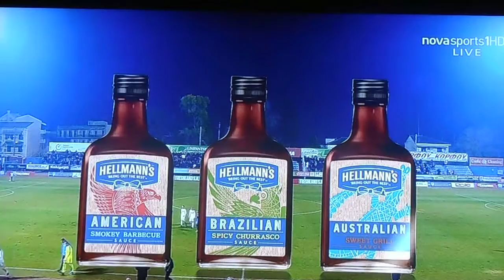ΚΕΡΚΥΡΑ-ΠΑΟ Α΄ ημίχρονο 1-1 τα γκολ 17η αγωνιστική 22/01/2017 003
ΚΕΡΚΥΡΑ-ΠΑΟ  Α΄ ημίχρονο 1-1  τα γκολ 17η αγωνιστική  22/01/2017